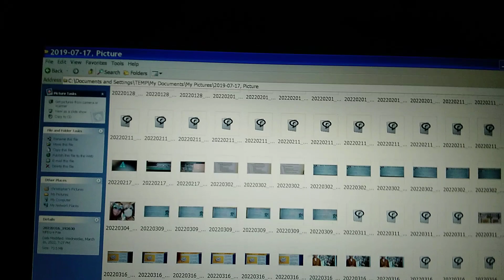imminent threat training